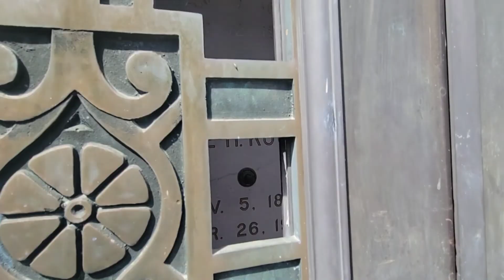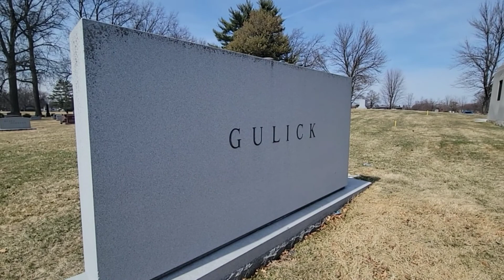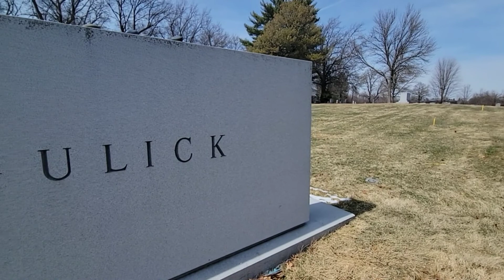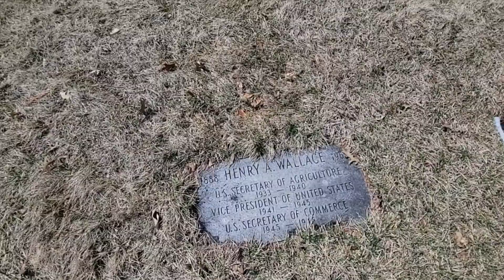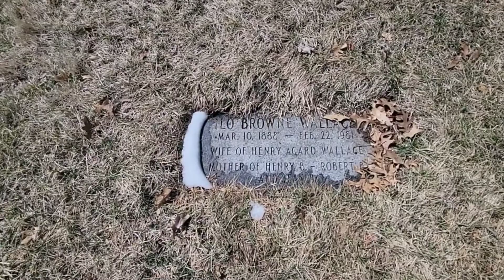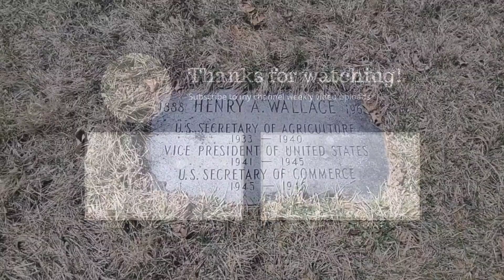Grave of Vice President Henry Wallace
33rd Vice President of the United States, United States Presidential Cabinet Secretary. He served as the 33rd Vice President of the United States from 1941 until 1945, the 11th Secretary of Agriculture from 1933 until 1940 and the 10th United States Secretary of Commerce from 1945 until 1946. His father Henry Cantwell Wallace served as the 7th United States Secretary of Agriculture from 1921 to 1924 during the administrations of Warren Harding and Calvin Coolidge. Henry studied at Iowa State College and became editor of his family’s publication the Wallace’s Farmer after his father moved on to his cabinet position. He switched allegiance to the Democratic Party and was named as Franklin Roosevelt’s Secretary of State after he became president. During his tenure at this capacity he focused on assistance programs for farmers during the Depression. The Soil Conservation Service and the Federal Crop Insurance Corporation were established. The food stamp program was implemented in 1939. Wallace succeeded John Nance Garner as Roosevelt’s vice president, however his progressive, outspokenness for postwar cooperation, a comprehensive foreign aid program and a closer relation with the Soviet Union alienated him from many who were in Roosevelt’s inner-circle as well as the Republican Party. Wallace was removed from the presidential ticket in 1944 in favor of Harry Truman (had it not been for his unpopular views Wallace would have succeeded Franklin Roosevelt as President of the United States). However, he remained within the Roosevelt administration and was named the Secretary of Commerce. His tenure at this capacity was brief as he clashed with President Truman over the United States’ position on the Soviet Union for which led to his resignation. In 1948 he made an unsuccessful attempt to run for president with the Progressive Party. In spite of his previous differences with Truman he supported the president’s policies towards Korea. He retired from politics but continued to write articles on politics and agricultural matters until his death in 1965